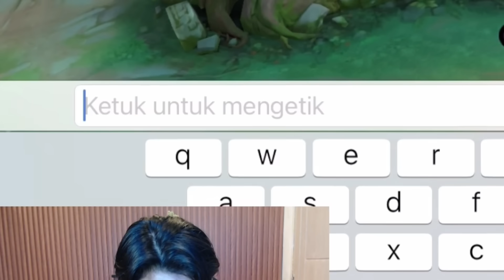FANNY VS LING COMBO ANGELA!! GUA LOCK LING SAMPAI COKLAT !!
Daffaxml 7091600

💎Mau Joki & TopUp ?